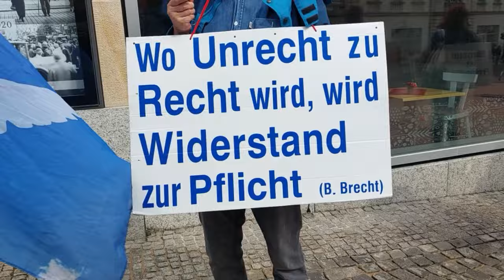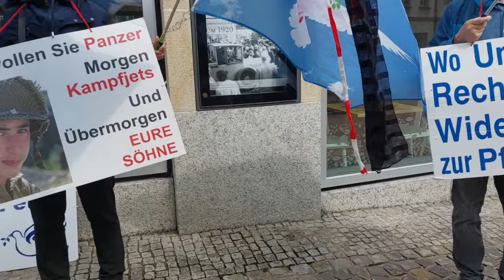Mahnwache für Frieden und Freiheit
am 1.Juni 2024 in Plauen
Kamera: Uwe Bauerfeind
Vielen Dank an die Weltwoche mit Roger Köppel